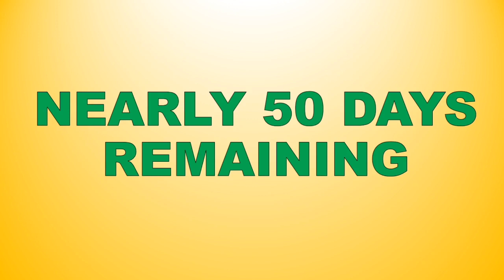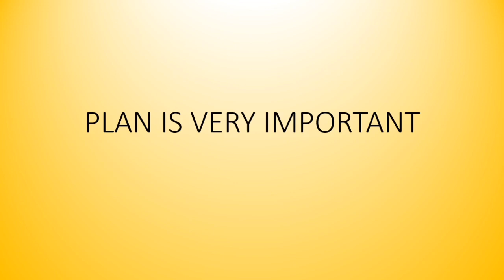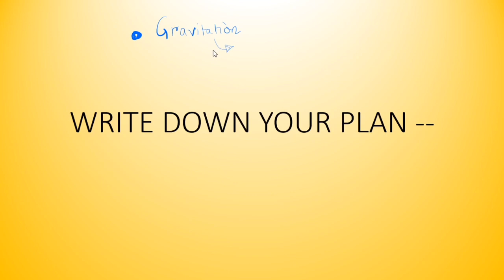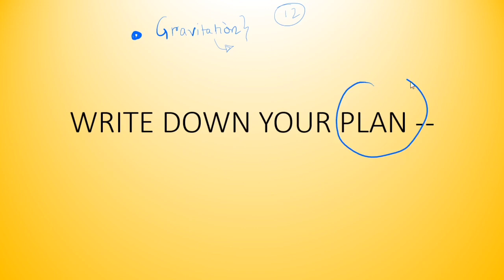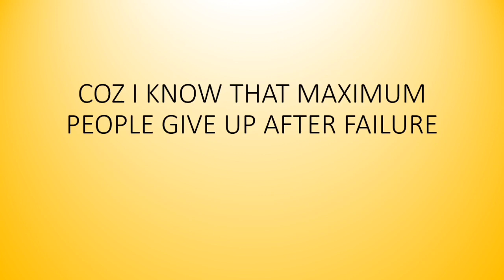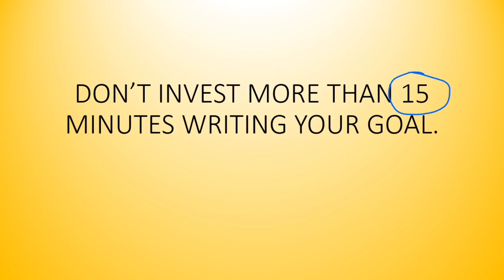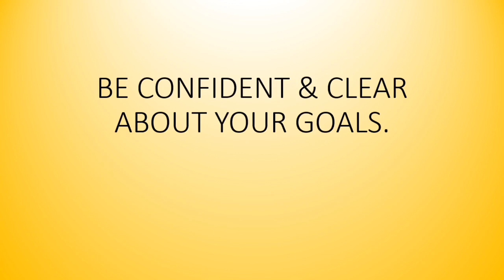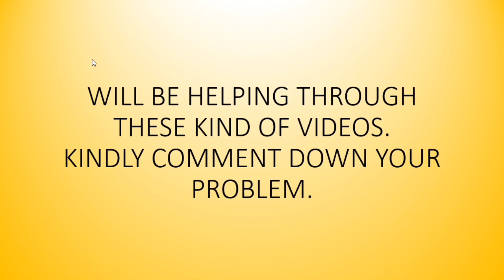NEET 2021 - PLANS ? WITHOUT STRATEGY ? NEARLY 50 DAYS LEFT 😵😵😵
In this video I discussed about how to plan for NEET 2021.
SINCE 50 DAYS ARE LEFT.